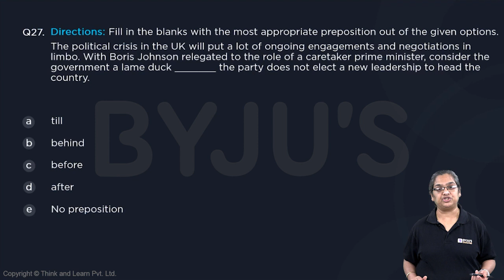CAT GNSSTHV575 NMAT Mock 5 VARC Q27